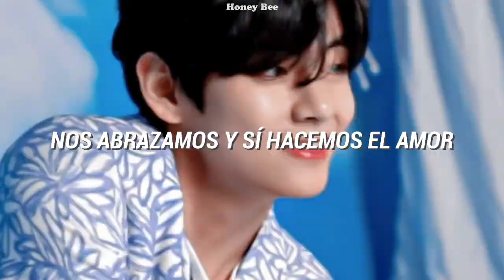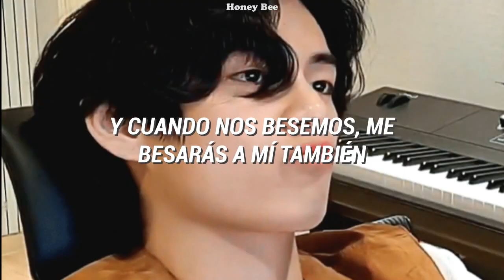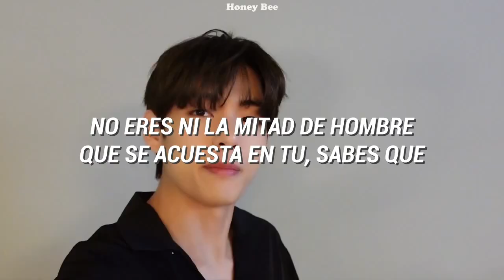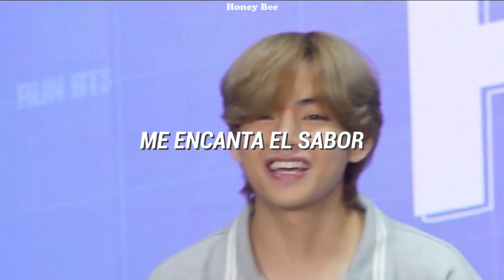Kiss Me More pero con Kim Taehyung de Fondo ✨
♡ Canción: Kiss Me More - Doja Cat Ft.SZA